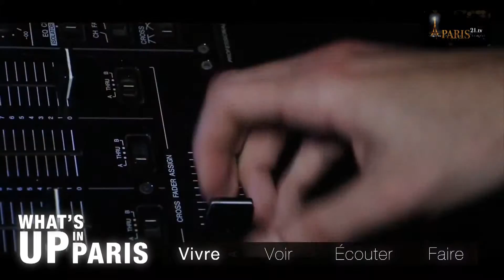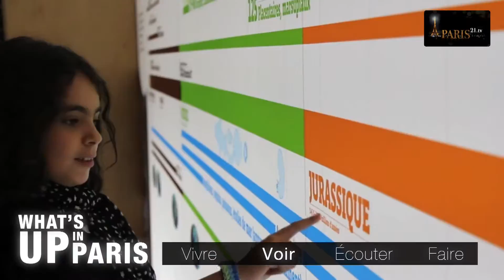What's up in Paris : Février 2016 (version française)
Bienvenue dans le magazine « What’s up in Paris » du mois de février 2016.

Mensuel, il est dédié à tout ce qu’il faut vivre, voir, écouter, et faire à Paris !
Alors restez avec nous et découvrez grâce à « What’s up in Paris » une sélection des incontournables du mois de février 2016.

Vivre :
- Saint-Valentin oblige, voici deux idées de soirées à vivre avec l’être aimé :
Optez pour une croisière romantique : Embarquez au Pont de Bir-Hakeim sur le « Capitaine Fracasse » pour un dîner aux chandelles. En tête-à-tête, les yeux dans les yeux, vous dégusterez des mets raffinés grâce au Chef Martial Enguehard , et au son d’un orchestre de jazz, vous découvrirez Paris de la Tour Eiffel à la Tour de la Gare de Lyon, en passant par le Louvre, Notre Dame de Paris et le Pont des Arts, tout en voguant sur l’eau… Et pour finir vous offrirez à celui ou celle que vous aimez…Un bouquet de roses…Le tout pour 100€ par personne

- Sinon, optez pour une solution moins romantique et plus remuante… Mick Jagger. En allant redécouvrir « l’Arc » qui comme son nom l’indique se trouve à proximité de l’Arc de triomphe et en dansant jusqu'au bout de la nuit. Redécoré par Lenny Krawitz, cet ancien temple de la nuit renaît de ses cendres. Vous y prendrez un verre, vous y dînerez…Le chef est un ancien de l'Atelier Robuchon et avec un peu de chance, vous y croiserez… Mick Jagger.

Voir :
- A partir du 24 février, soyez parmi les premiers à aller voir l’expo intitulée « Les années 1980, l'insoutenable légèreté, photographies, films » au Centre Georges Pompidou. A travers une soixantaine d’œuvres de plus d’une vingtaine d’artistes : de Jean-Paul Goude, à Présence Panchounette, en passant par Pierre et Gilles, Martin Parr et Helen Carrey, notamment, revivez ces années contrastées et paradoxales considérées comme celles de l’apogée du postmodernisme. En France, une décennie cruciale pour la photographie, en tant qu’art et patrimoine. ...
Renseignements : centrepompidou.fr

- Amateurs de dinosaures…Allez les voir et fantasmez seul ou en famille au Palais de la découverte. Plongez au cœur de deux environnements reconstitués du Jurassique et du Crétacé, de 200 à 65 millions d’années. Allez admirer ces gigantesques reptiles aux dents acérées, aux proportions démesurées et à la taille colossale…
Renseignements : palais-decouverte.fr

Ecouter :
- Si vous aimez le jazz et la trompette, vous ne manquerez pas d’aller assister à un hommage à des Rois de cette discipline…Chet Baker. Vous irez donc le 16 février à 20h30 au 38 riv écouter Jean-Manuel Miquel de Flores à la trompette et au chant), Vladimir Medail à la guitare, Yoann Godefroy à la contrebasse, et enfin Philippe Maniez à la Batterie, qui interprèteront pour vous ses plus célèbres morceaux.

- Plus classique, mais tout aussi mythique, vous pourrez aussi aller écouter le célèbre opéra de Rossini, « Il barbiere di Siviglia». Pour ce faire, rendez-vous à l’Opéra Bastille à partir du 2 février et jusqu’au 4 mars pour suivre en musique la pièce de théâtre du français, Beaumarchais. « Il barbiere di Siviglia » est considéré par beaucoup, comme le chef-d'œuvre de l'opéra-bouffe italien.
Réservations : operadeparis.fr

Faire :
- Faire du bien à son corps, devenir plus zen…En ce mois de février, quoi de meilleur ?…Alors n’hésitez pas et allez Porte de Versailles, du 4 au 8 février, visiter le salon « Salon Bien-être, Médecine douce et Thalasso ». Une occasion de retrouver en 5 jours sa vitalité, en partant à la rencontre de ce que proposent les 320 exposants présents.

- A partir du 8 février commencera le nouvel an chinois. Cette année 2016 sera sous le signe du singe de feu…Et le quartier chinois dans le 13ème arrondissement de Paris, organisera son incontournable défilé le dimanche 14 février de 13 h à 17 h…Alors rendez-vous au départ de l'avenue d'Ivry où les festivités commenceront avec la traditionnelle cérémonie de l'ouverture de l'œil du Dragon, qui sera suivi du cortège, au rythme des tambours.
Pour plus d’informations et pour découvrir d’autres festivités liées à ce nouvel an chinois, rendez-vous sur : mairie13.paris.fr

Bon mois de février à tous et bonne année du singe !

Rendez-vous le 1er mars !